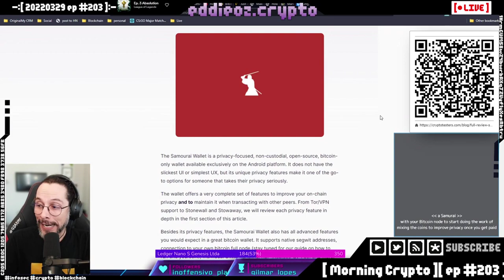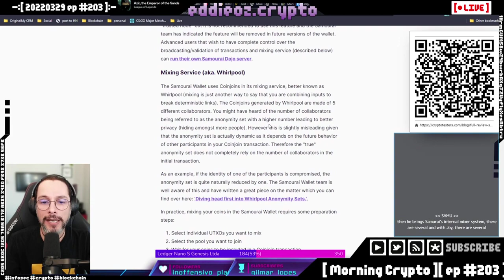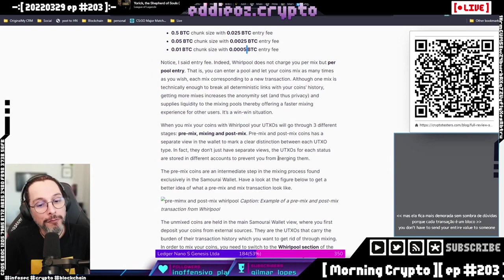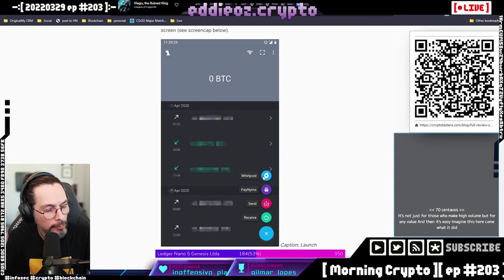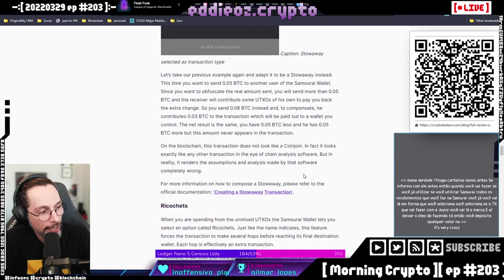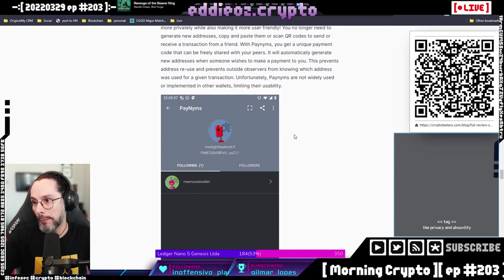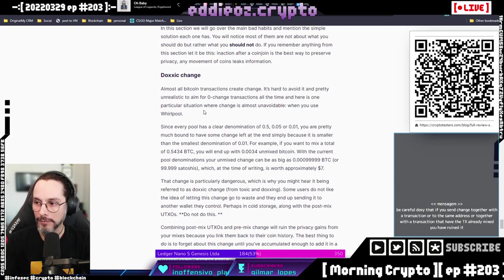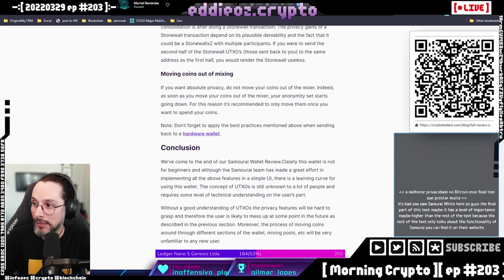Privacidade e Bitcoin Parte 3: Review Samourai Wallet | Cortes Morning Crypto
Como preservar a sua privacidade no universo Cripto?
É possível preservar a sua privacidade com o Bitcoin?